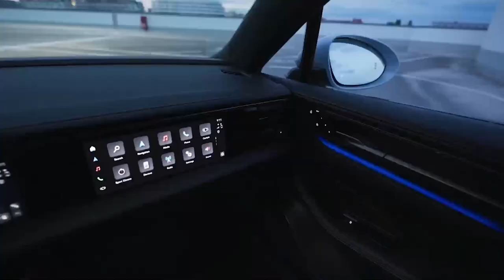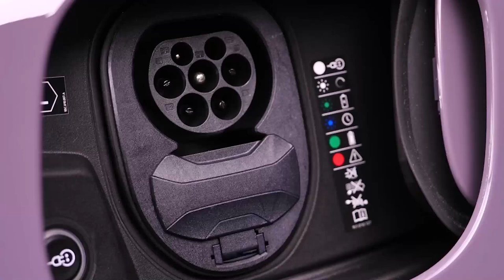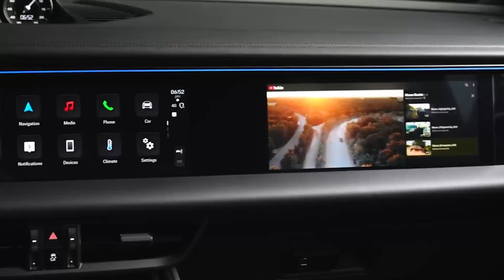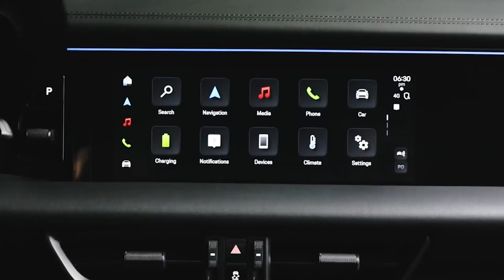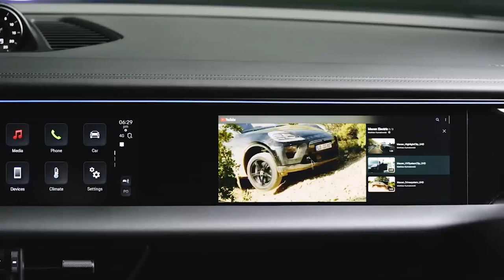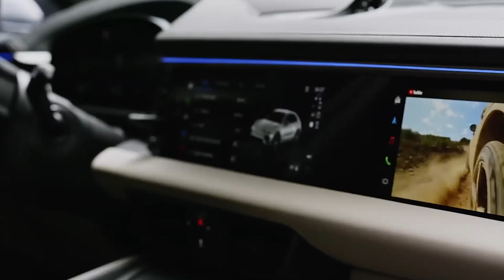Novo Porsche Macan 2025 elétrico